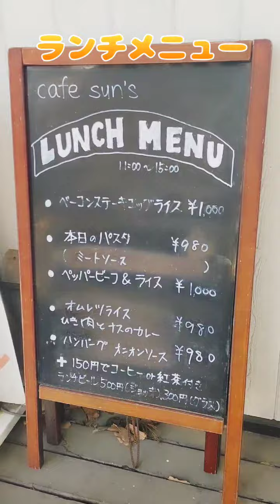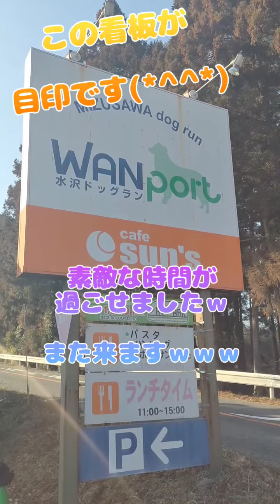マルポメ シュリ 群馬県 WANport / cafe sun's （ワンポート / カフェサンズ）ドッグラン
2023年3月5日 群馬県吉岡町のWANport / cafe sun's（ワンポート / カフェサンズ）にて